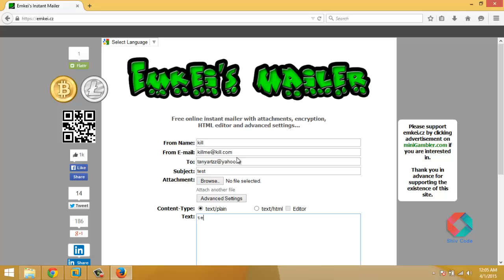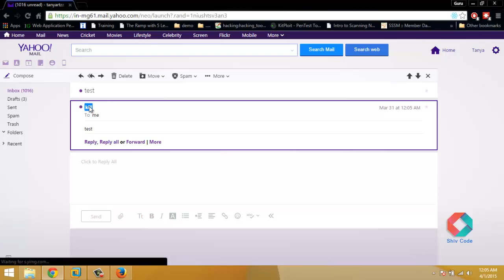Spoof Email | Send fake email messages